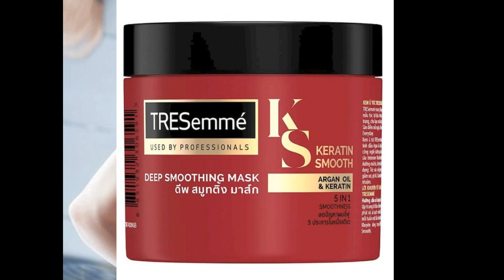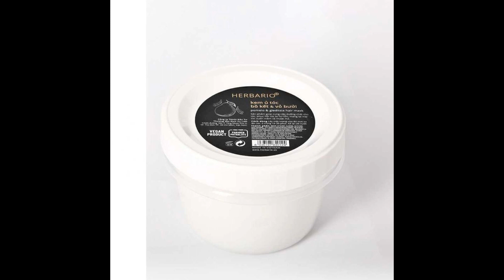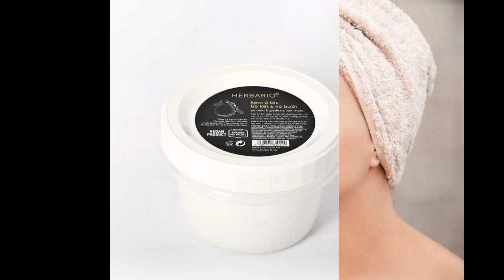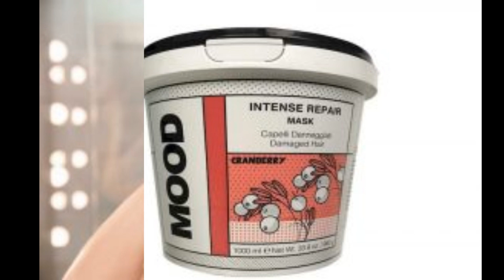Review kem ủ tóc tốt & giàu dưỡng chất cho tóc bồng bềnh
Tìm hiểu thêm:
Sử dụng combo dầu gội và dầu xả ngoài chức năng làm sạch thì liệu đã đủ để có một mái tóc chắc khỏe, mềm mượt? Chắc hẳn đây là câu hỏi được rất nhiều chị em quan tâm. Vậy làm cách nào để có thể cải thiện được tình trạng xơ rối, hư tổn của mái tóc. Giải pháp dành cho các nàng rất đơn giản, chỉ cần chọn và dùng kem ủ tóc để tóc được bảo vệ chuyên sâu và nuôi dưỡng tận gốc. Trong bài viết này, Shopee sẽ cùng bạn review kem ủ tóc tốt và có lượt bán cao nhất nhé!

Tại sao phải sử dụng kem ủ tóc – Dầu xả có thể thay thế kem ủ tóc không?
Có không ít người cho rằng, sử dụng kem ủ cho tóc là việc không cần thiết vì nó quá phức tạp, tốn thời gian và có thể thay thế bằng kem xả. Tuy nhiên, các nàng biết không, tóc là bộ phận dễ bị tổn thương nhất trên cơ thể chúng ta do tiếp xúc trực tiếp với những tác nhân độc hại từ môi trường cũng như những hóa chất và nhiệt độ cao khi đi “làm đẹp”.

Việc sử dụng kem xả tóc thường xuyên có thể cung cấp độ ẩm và dưỡng chất, giúp cho tóc bóng mượt ngay lập tức, nhưng đây chỉ là hiệu quả tạm thời không lâu dài do kem xả không có khả năng dưỡng sâu cho tóc. Kem ủ tóc được sinh ra với mục đích cung cấp dưỡng chất cho tóc, thẩm thấu vào sâu bên trong nang tóc từ đó phục hồi lại mái tóc đã bị hư tổn. Các loại kem ủ tóc tốt trên thị trường hiện nay đều đáp ứng được hầu hết các tiêu chí phục hồi và dưỡng mềm mượt mái tóc của bạn.

Review kem ủ tóc tốt được yêu thích trên Shopee
Kem ủ TRESemmé Keratin Smooth Tinh Dầu Argan
Đứng đầu danh sách trả lời cho câu hỏi ủ tóc loại nào tốt thì không thể bỏ qua kem ủ của nhà TRESemmé. Với chiết xuất từ tinh dầu Argan có chứa hàm lượng lớn các chất chống oxy hóa, axit béo thiết yếu, vitamin E và đặc biệt chứa thành phần keratin có khả năng giúp tóc khỏe mạnh tự nhiên từ bên trong. Tăng cường độ ẩm làm giảm tình trạng tóc khô xơ không vào nếp.

Kem ủ tóc Double Rich Hair Mask
Cặp đôi ủ tóc Double Rich có xuất xứ từ Hàn Quốc với hai công dụng chính là phục hồi hư tổn và dưỡng tóc khỏe mềm mượt. Bộ đôi có thành phần chứa collagen cùng với tinh dầu jojoba và lavender giúp tăng cường độ đàn hồi cho tóc.

L’Oreal Elseve Fall Resist 3X
Sản phẩm tiếp theo trong chuyên mục review kem ủ tóc tốt là L’Oreal. Nhãn hiệu mỹ phẩm hàng đầu Châu Âu và có mặt tại rất nhiều nước trên thế giới. Không chỉ nổi bật về mỹ phẩm và chăm sóc da mà L’Oreal còn nổi tiếng về các dòng chăm sóc tóc. Vì vậy, chất lượng của kem ủ tóc L’Oreal đã được hàng triệu người tiêu dùng trên khắp thế giới review và khẳng định.

Macadamia Hair
Với những nàng đang sở hữu mái tóc tự nhiên, chưa qua uốn nhuộm nhưng lại gặp phải tình trạng khô xơ, hư tổn thì Macadamia Hair là sản phẩm được khuyên dùng. Sản phẩm luôn nằm trong top các loại kem ủ tóc tốt vì có chiết xuất từ tinh dầu hạt Macca, giúp làm mềm, thẩm thấu vào bên trong ngọn tóc, phục hồi lớp lipid, tạo thành một lớp bảo vệ tóc khỏi những tác động xấu của môi trường.

Kem ủ tóc Tsubaki
Đây là 1 hãng được nổi lên gần đây với các sản phẩm chăm sóc tóc được sản xuất theo công nghệ Nhật. Với công thức dưỡng “siêu cấp” từ sữa ong chúa, dầu hoa trà, tinh chất ngọc trai cùng với công nghệ tiên tiến hàng đầu của thương hiệu Shiseido, kem ủ tóc Tsubaki có khả năng thẩm thấu nhanh các dưỡng chất tự nhiên vào sâu bên trong da đầu. Bên cạnh đó, sản phẩm còn giúp mái tóc phục hồi hư tổn, cho nàng mái tóc chắc khỏe, mềm mượt chuẩn salon. Hiệu quả nhanh chóng khi chỉ cần ủ 5p là có thể xả ngay với nước mà không mất nhiều thời gian chờ đợi, nên kem ủ tóc Tsubaki thích hợp cho những chị em không có nhiều thời gian trong ngày mà vẫn muốn có 1 mái tóc mềm mượt.

Evoluderm Masque Cheveux Sublimateur Huile Précieuse
Với những nàng thuộc team tóc khô thì đừng bỏ qua kem ủ tóc Evoluderm nhé. Đây là sản phẩm không chứa silicone và là sự kết hợp của ba loại tinh dầu hiếm có đặc tính phục hồi: tinh dầu hoa lưu ly, tinh dầu Argan và tinh dầu hoa trà.

Bộ ba tinh dầu mang đến công thức chăm sóc đặc biệt dành cho mái tóc khô với khả năng nuôi dưỡng sâu sợi tóc, làm mịn các lớp da đầu, bảo vệ tóc khỏi các tác nhân từ bên ngoài và giúp tóc mềm mượt hơn từ chân đến ngọn.

Kem ủ tóc Mood
Kem ủ tóc Mood có công thức dạng kem, là sản phẩm lý tưởng khi được hỏi ủ tóc loại nào tốt cho mái tóc yếu, hư tổn. Sản phẩm có chiết xuất Lingonberry với khả năng nuôi dưỡng và dưỡng ẩm sâu cho mái tóc. Khi tóc bạn đã quá mệt mỏi với mái tóc khô xơ vì hóa chất hay các thiết bị uốn ép tạo kiểu thì Mood giống như lớp mặt nạ cho tóc, giúp tóc khỏe mạnh và bóng mượt hơn từ chân tóc đến ngọn. Bên cạnh đó, thành phần giàu vitamin trong kem ủ cũng góp phần bổ sung dưỡng chất và bảo vệ phục hồi mái tóc bị hư tổn.